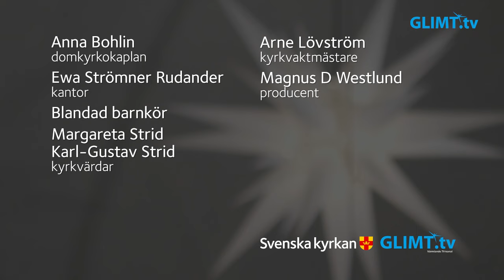Gudstjänst på Fjärde söndagen i advent, 24 december, från domkyrkan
Gudstjänst på Fjärde söndagen i advent, 24 december, från domkyrkan i Karlstad. Dagens rubrik är ”Samling vid krubban”. Medverkande: Anna Bohlin, domkyrkokaplan, Blandad barnkör under ledning av Ewa Strömner Rudander, kantor samt domkyrkans kyrkvärdar och vaktmästare.